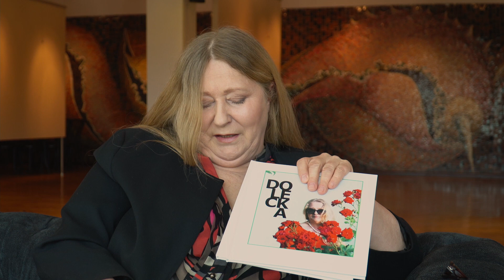Zakulisowe Sprawki... Aktorzy? Obecni! Danuta Dolecka Odc. 3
„Scena to dla mnie dom, gdzie mogę poczuć się kimś innym, miejsce, które czasami sprawia mi radość, a czasami...”

O blaskach i cieniach pracy aktora opowiedziała nam Danuta Dolecka. Zapraszamy na trzeci odcinek cyklu „Zakulisowe sprawki - Aktorzy? Obecni!”